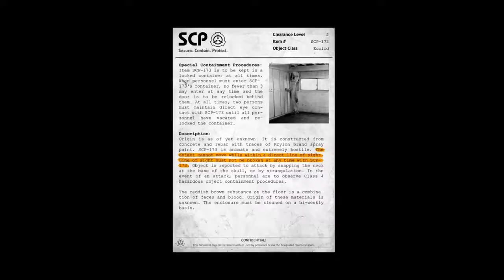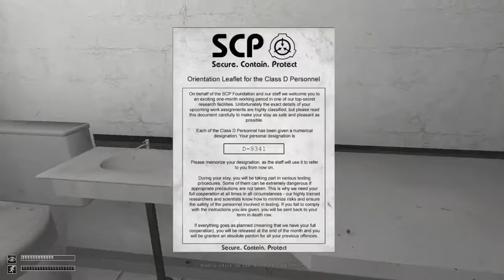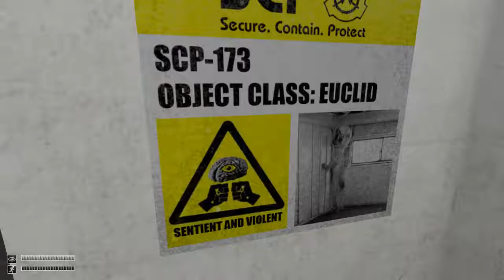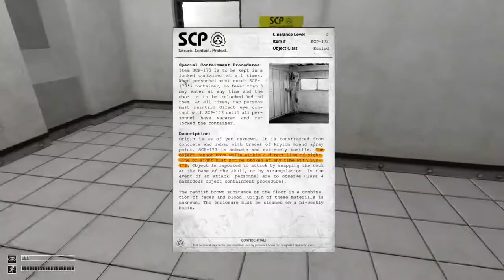[Rutta] SCP: Containment Breach || OH NO!!!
I'm bad with scary games, watch me stream them on Twitch.tv/rutta8